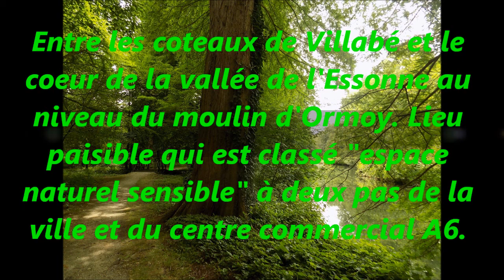Les coteaux de Villabé et la vallée de l'Essonne à Ormoy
Petite balade nature réalisée durant l'après-midi du lundi 26 juin 2017 au départ du centre commercial de Villabé jusqu'au coeur de la vallée de l'Essonne au niveau du moulin d'Ormoy où le lieu est idéalement paisible pour se ressourcer et profiter pleinement d'un peu de nature aux portes de la ville.